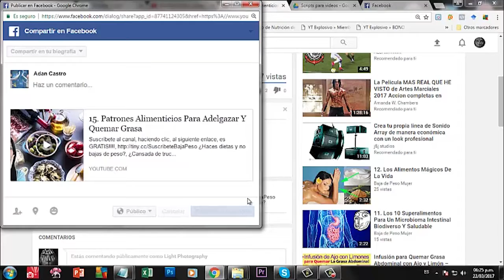Receta de Burritos de Quinoa, para Adelgazar AHORA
Estimada/o, les regalo esta lista de reproducción sobre el Microbioma, donde podrás transformar literalmente su cuerpo y activarlo en modo Quema Grasas y en consecuencia Bajar de Peso, solo haz clic al siguiente enlace